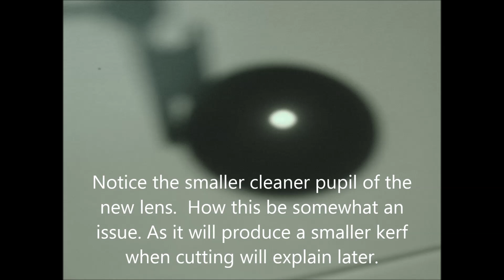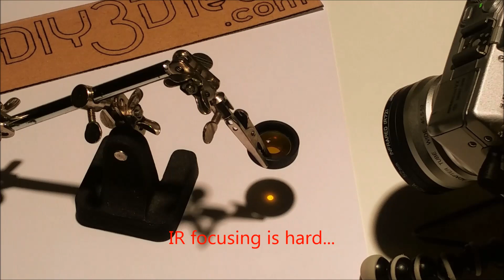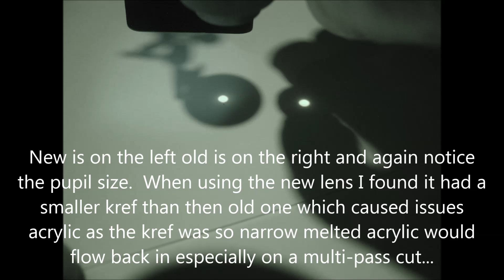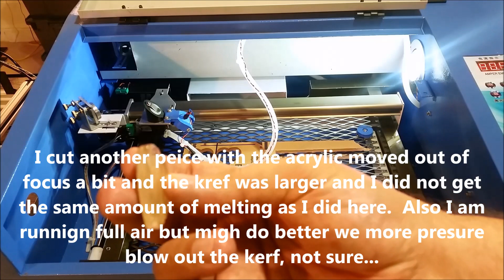eBay Chinese CO2 Laser Cutter & Engraver - New Light Objects 18mm ZnSe Lens!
for more information on this and many other projects!  As in this episode we will be looking at the new Light Objects 18mm ZnSe lens which the post person brought.

Worth note we ran into some issues as think it is too good in that it has a tighter kerf than the original lens and when cutting acrylic especially multi-pass.  The kref would fill back up with melted acrylic so I had to de-focus making for a wider kerf.  I still need to sped some more time playing with it to dial it in finding it sweet spot.

More on this laser can be found and we have set up a resource

Also please keep checking back the resource link as we have a number of updates pending and if you have one we should please share in the comments below.